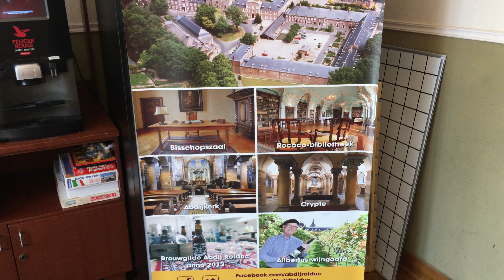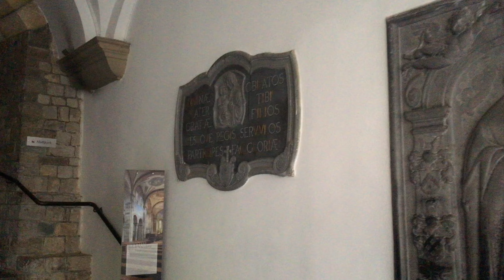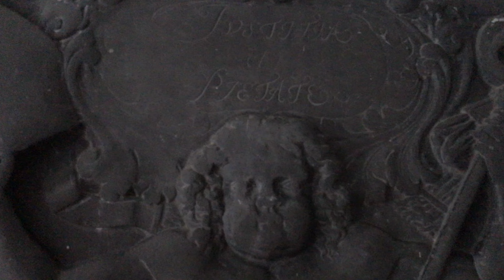hotel inspector - Abdij Rolduc - amazing place! Déjà vu- Feel Like this place was my home!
After German/Netherlands border, close to Aachen is a small town Kerkrade and here is an amazing castle with garden, wineyards and lakes!